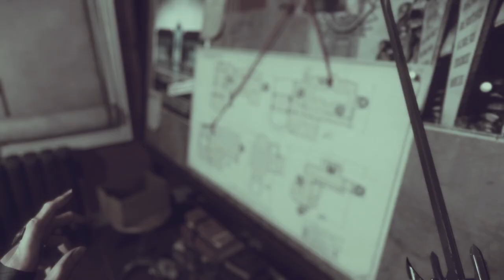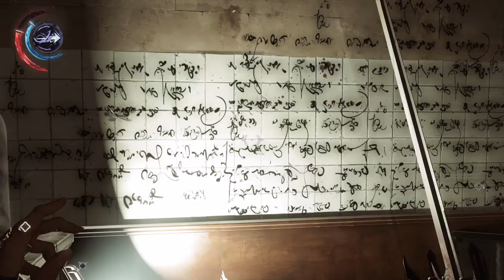Dishonored 2 - Xbox Series X - Misión 5 - Conservatorio Real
Seguimos con este gameplay en modo 'Low Chaos' es decir, sin matar a nadie y sin que nos detecte nadie.